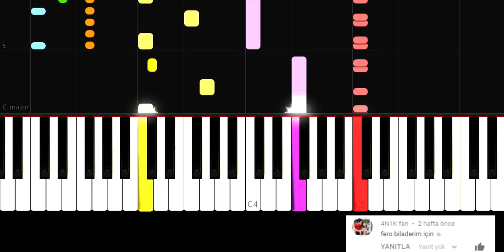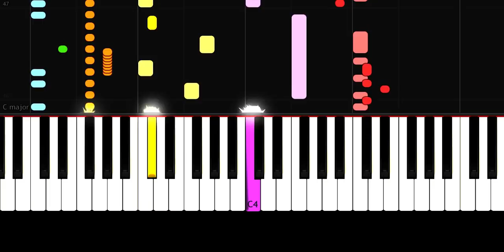Ben Fero - Biladerim İçin - İmpossible - Piano Tutorial by VN ( Karaoke )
Verse:

Katlanarak her an katlanarak
From zero Fero hero bro şakgadanak
Before trap vakit geçerdi hep sallanarak  (TRAP)
Geriye dön bak deme lan bakamam (LET'S GO)
Rakama değil lan adama feat ver, Fero da girince yanıyo beatler
Beni de bi ince seviyo kitlem, darlama buradan bi siktir git len
Basını tizini midini bilmem, heceler geçerim alayı dinler
Hedefi seçerim elimde pimler, bigünde çıkarım bi ömür inmem
İvmem yükselir inmem
Şarkılarım fıtık gibi kulaklarda nüksedip inler
Piller bitmedi birden (YOK YOK)
Trenime bin nigga korkma demirden

Nakarat:

Biladerim için (Biladerim)
Zencilerim için (Zencilerim İçin)
Kardeşler için (Kardeş Kardeş)
Abiler İçin (Abiler İçin)
Değil şöhret para için
Hiphop kardeşlerim için
Bu rap biladerim için
Trap zencilerin işi
Kardeş abi bilader ve zenciler için,rakip olarak bul dengine bişey
Sende biliyosun bizi kaslar o biçim nigga bende trap müzik hastalık işi
Hastalık işi, hastalık işi heves ilgi değil bu bi hastalık işi
Anam babam için ve de hatunum için, yapıyorum bu işi biladerim için

Verse:

Biladerim için tabi semtim rich (RICH) pes edersem piçim hani piç piç piç (PİÇ)
Hem sert hem funny sen dert ben money beş vermem hadi siktir git (GİT)
Lirikaliteymiş yemişim ulan (HAH) aşık Fero değil Feronigga lan (LAN)
Anlamaz inceyi dilimi falan boynumda yılan nigga badiye devam (BAS)
Lamborginhi Gucci my man Keişan (BRO) Kim O' da o Ronaldinho ben Neymar (GOL)
Yarım gibi çıkıyorum sendeyim ha (TRAP HOUSE) Henny Henny Hennessy kafam leyla (KIYAK)
Biladere demem hiç gelmiyim ya (YA) çarpanın haline ben diyim vah
(VAH) (VAH) (VAH) (VAH)
Eyvah eyvah hey maşallah, Kei neşe verdi inan bana valla
Okuldaki hocalarım etti illallah, şimdi gurur duyuyolar alayına yallah
İkinci bi Fero zor hadi inşallah, mahalleyi temsil edeceğim evelallah
Seviyorum bu müziği yukarıda Allah, orman kanunları bilader eyvallah

Outro:

Semtimiz için, kentimiz için
Dinleyen için ve sevenlerim için
Ormanım için, ortamım için
Yapıyorum bu işi biladerim için
Yapıyorum bu işi biladerim için, yapıyorum bu işi biladerim için
Yapıyorum bu işi biladerim için nigga yapıyorum bu işi biladerim için